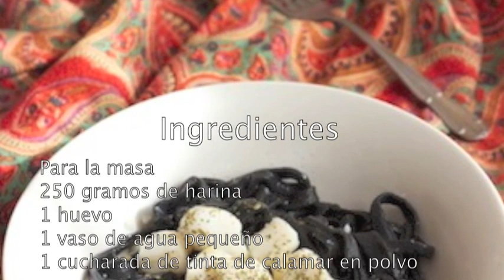Cintas de tinta con chocos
Pasta casera que hemos hecho con polvos de tinta.